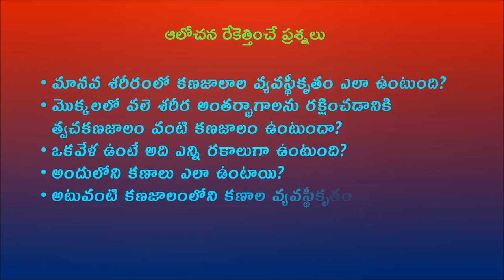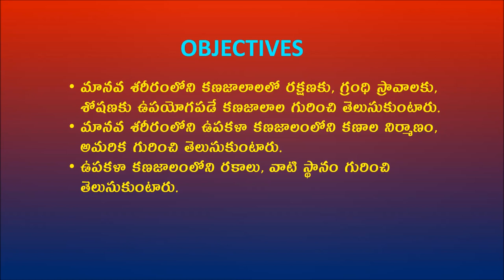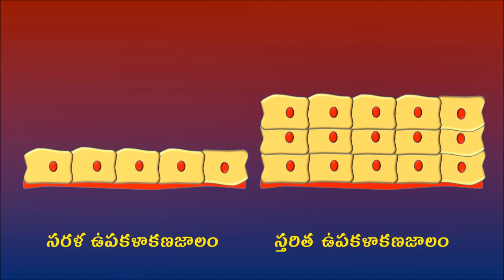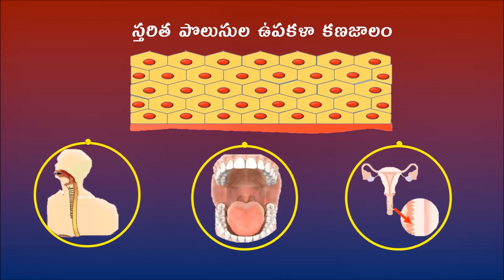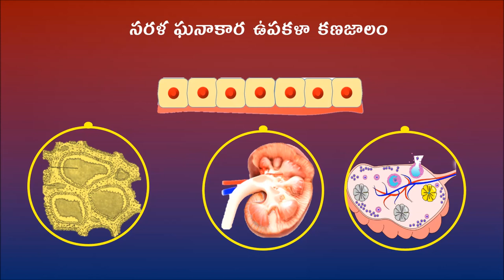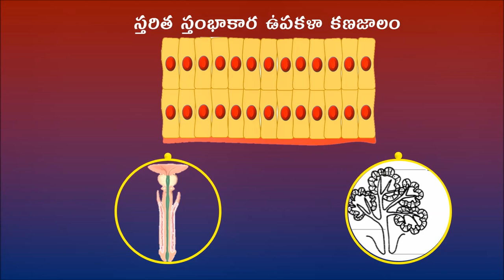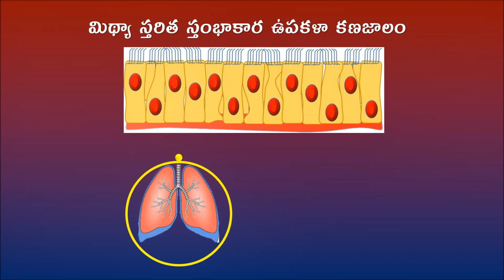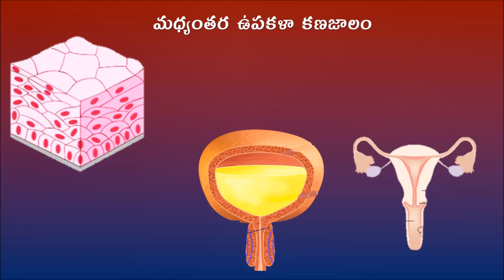9.3 EPITHELIAL TISSUE(ఉపకళా కణజాలం)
This video explains the different types of epithelial tissues and their functions. it is most useful for the students.